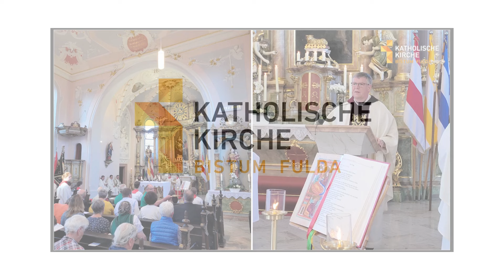Podcast: Wiedergeburt in Stein - Die feierliche Einweihung der Wehrkirche in Roßdorf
In dieser Podcast-Episode nehmen wir Sie mit auf eine inspirierende Reise durch die kürzlich renovierte katholische Kirche Mariä Geburt und St. Johannes der Täufer in Roßdorf. Unter der Leitung von Generalvikar Prälat Christof Steinert wurde ein besonderer Gottesdienst zum Patrozinium gefeiert, der nicht nur spirituelle Erneuerung, sondern auch die physische Wiederherstellung dieses heiligen Ortes markiert. Nach zwei Jahren intensiver Sanierungsarbeiten öffnet die Kirche ihre Türen wieder und enthüllt eine moderne, barrierefreie Umgebung, die die historische Schönheit bewahrt und zugleich für die Zukunft rüstet.

Entdecken Sie mit uns die sorgfältig restaurierten Gemälde, die neu vergoldeten Heiligenfiguren und die technischen Modernisierungen, die diesen Ort der Andacht und Gemeinschaft in neuem Glanz erstrahlen lassen. Erfahren Sie, wie die Gemeinde und das engagierte Kirchenteam, unter der Führung von Pfarrer Marcus Vogler und Erhard Lauer, diese Transformation möglich gemacht haben.

Begleiten Sie uns auf diesem feierlichen Anlass und erleben Sie, wie die Kirche Mariä Geburt in Roßdorf als ein besonderer Ort der Trauer und Freude, ein Zentrum des Glaubens für die Gemeinschaft, zu neuem Leben erwacht.